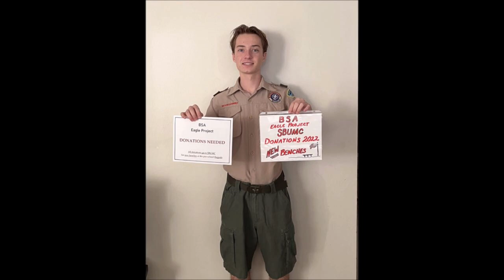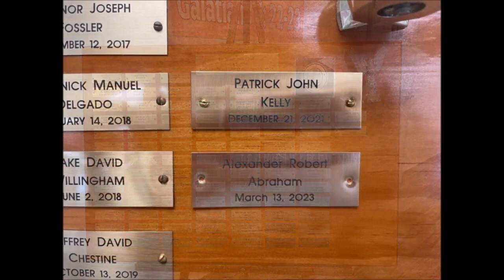Alexander Abraham Eagle Court of Honor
Alexander Abraham Eagle Court of Honor, June 10, 2023